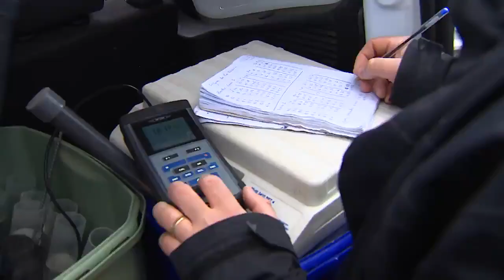Toma de muestras en lagunas.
Toma de muestras en las lagunas objeto de estudio del pryecto Life Wetlands4Climate.

Noticias e información ambienta y de ecología en EFEverde la plataforma global de PeriodismoAmbiental de la Agencia EFE.

Periodismo Ambiental  e Información Ambiental en español.